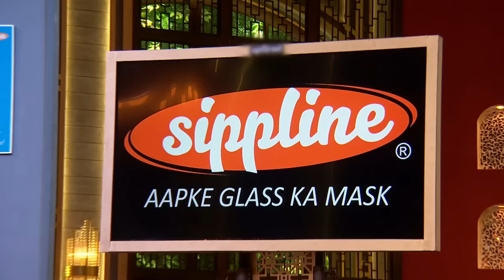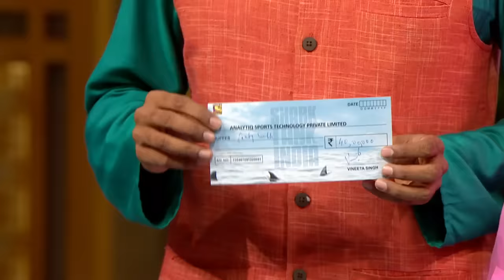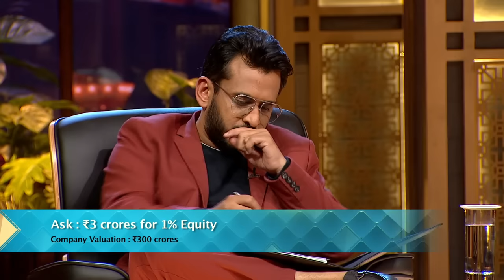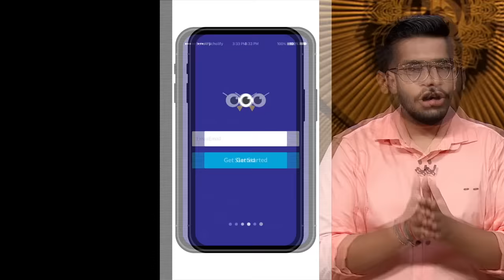Sharks को 'Sippline' लगा Useless! | Shark Tank India Season 1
The Sharks come across a product that they feel is useless, called 'Sippline Drinking Shields' by Rohit Warrier.  The second pitch 'Kabaddi Adda' turns the Shark Tank into a Kabaddi Field. The third pitch fills the tank with a pretty fragrance. 'Shades of Spring' is a DIY flower brand that is different from usual flower brands. Will the Sharks think it's worthwhile to invest in? Watch the show right away to learn more.